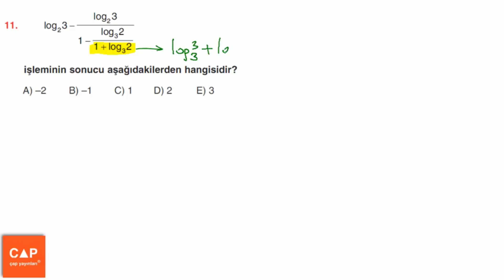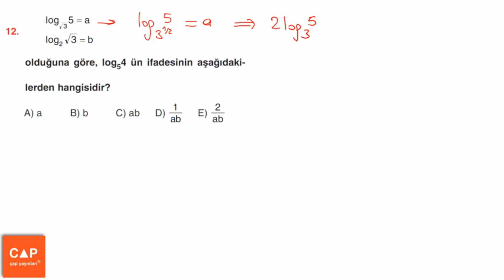Çap Yayınları Logaritma Konu Anlatımlı Soru Çözümleri - (Sayfa 99) Uzman Testleri 3